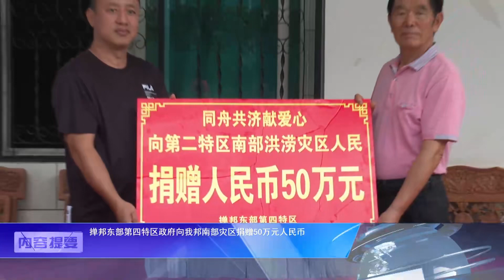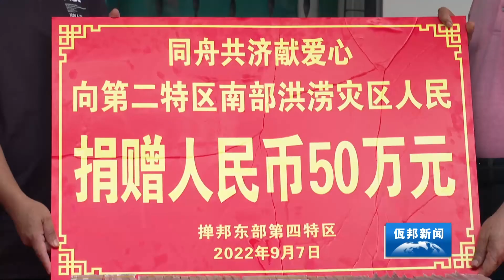佤邦新闻WaState News「汉语」 2022年9月10日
WaState News
SI TANG HAK TIEX PRAOG